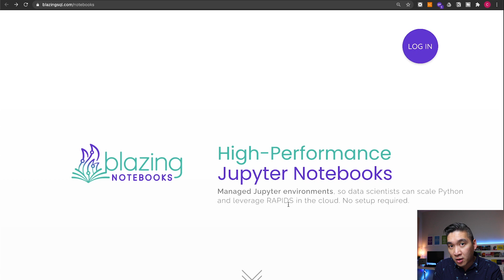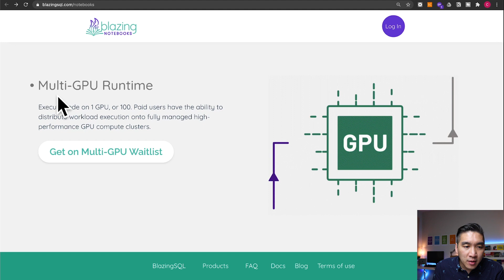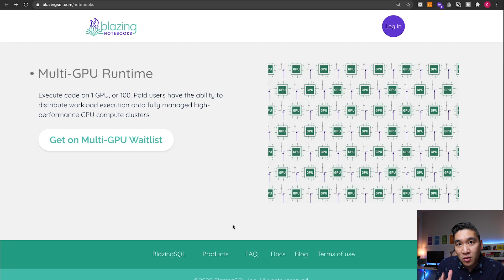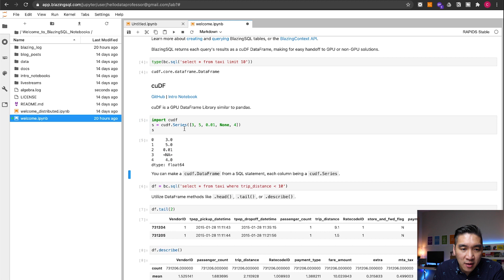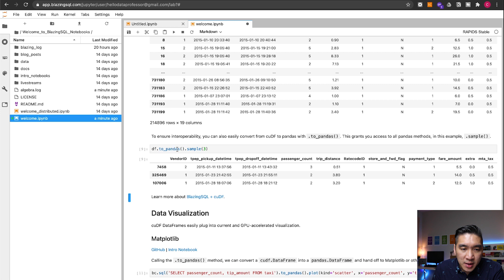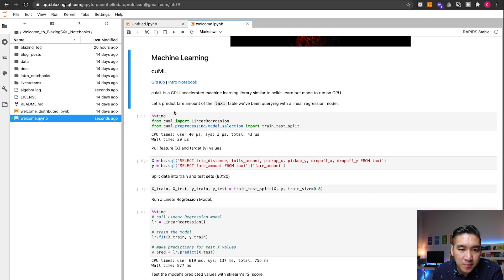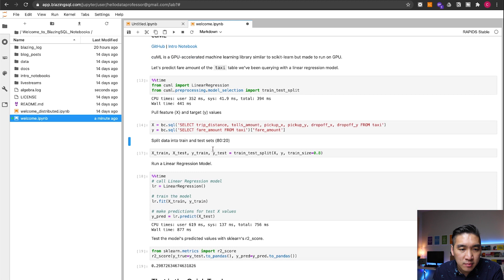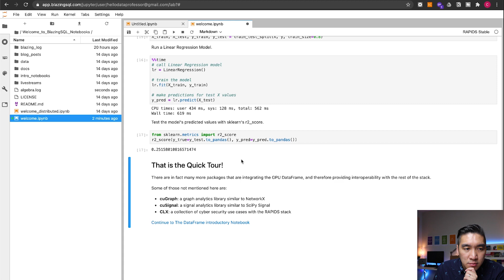Want Access to a High-Performance Jupyter Notebook? BlazingSQL Notebooks (Powered by NVIDIA GPUs)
Do you want access to a High-Performance Jupyter Notebook for your Data Science Projects? In this video, I will be providing a high-level overview of the BlazingSQL Notebook that allows you to leverage the use of NVIDIA GPU computing right out of the box. Just a simple sign-in will give you access to a high-performance Jupyter Notebook for your data science projects.